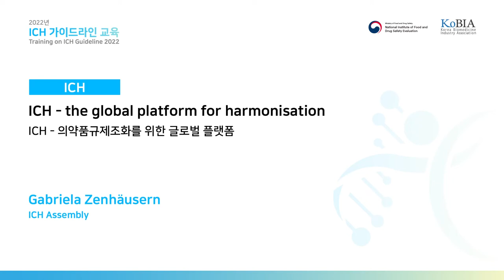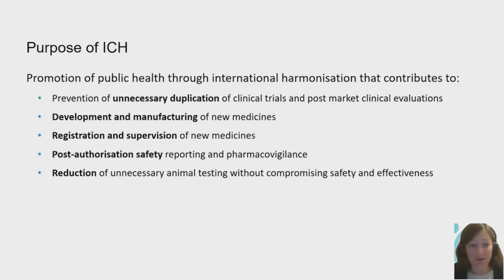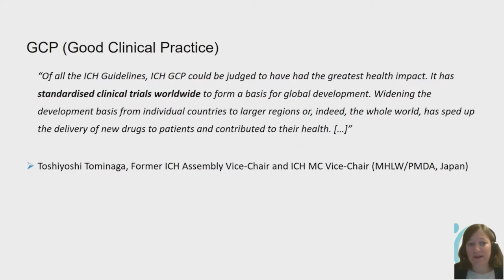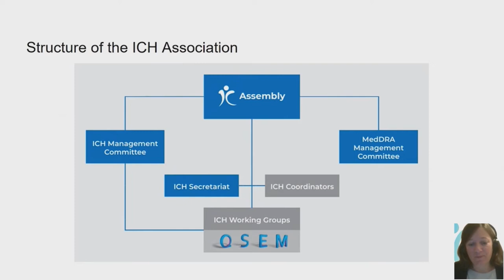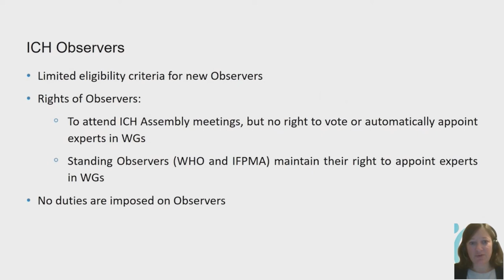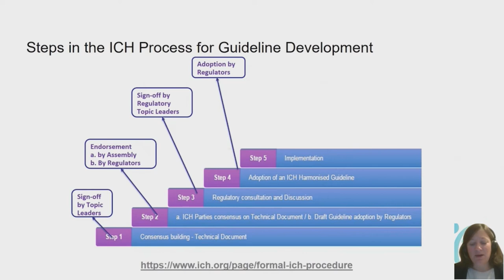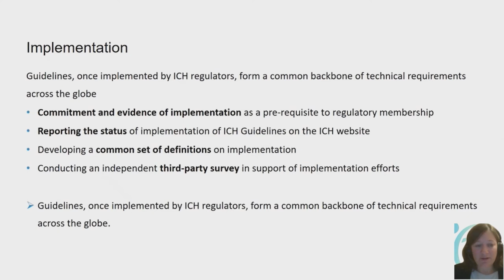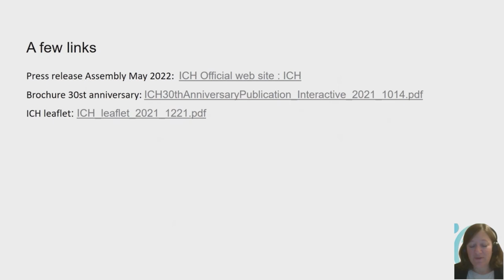[Introductory Session] ICH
Gabriela Zenhäusern (ICH Assembly)

ICH - 의약품규제조화를 위한 글로벌 플랫폼
ICH - the global platform for harmonisation